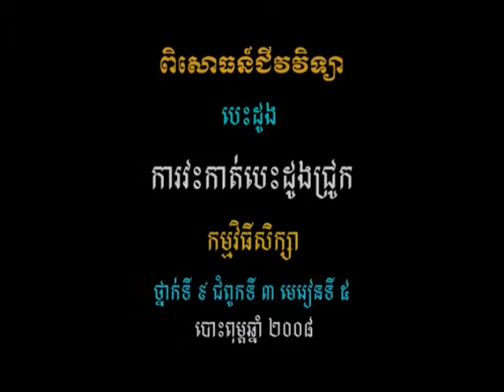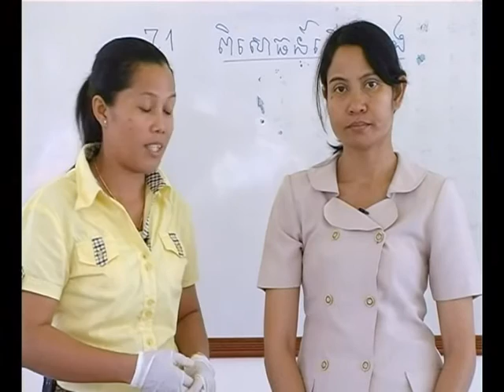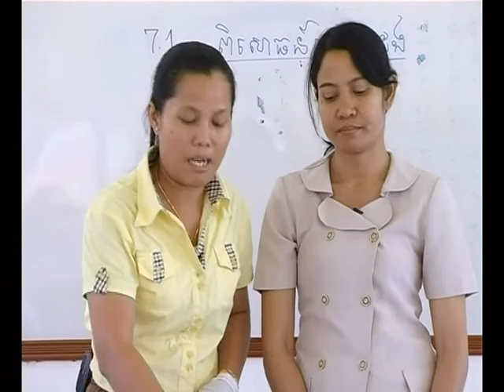វីដេអូពិសោធន៍មុខវិជ្ជាជីវវិទ្យា ផ្នែកទី៧ ១ ការវះកាត់បេះដូងជ្រូក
គោល​បំណង​សំខាន់​នៃ​វីដេអូ​ពិសោធន៍​នេះ គឺប្រាប់​ឈ្មោះ​ផ្នែក​ផ្សេង​ៗ​នៃ​រូប​ផ្គុំ​បេះដូង។ វះ​កាត់​បេះដូង​បាន​យ៉ាង​ស្ទាត់​ជំនាញ។ តេស្ត​ចំណេះដឹង​ទទួល​បាន​ពី​ការ​វះកាត់​ដោយ​ធ្វើ​លំហាត់​ក្រោយ​ពិសោធ​ចប់។